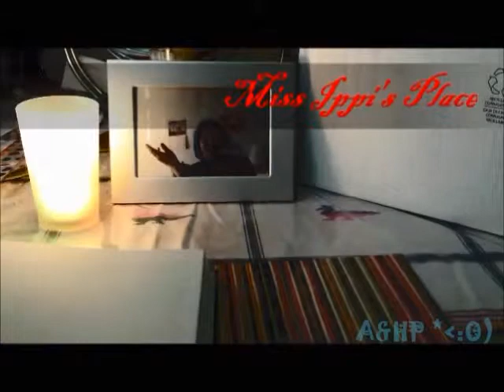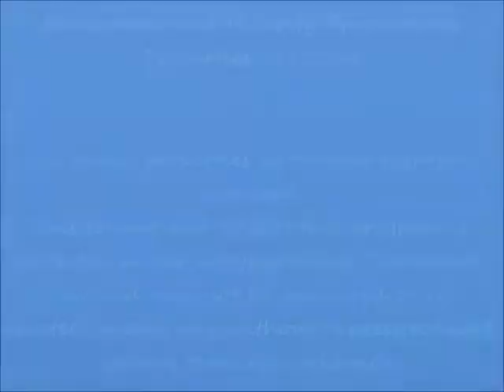Camp Humor: Update Vlog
Dearest loved ones,

Well, here is an update of what is going on in AHP! And a lot of changes are coming to this show! A new character will appear in the next episode! Along with a brand new sketch called: National Jerriograpic! In our next episode, Dave, will introduce us to this new character AND I know Dr. Mad is up to something. but I don;t know what. Anyways, enjoy the video everyone!
I AM (POP) MISS IPPI!